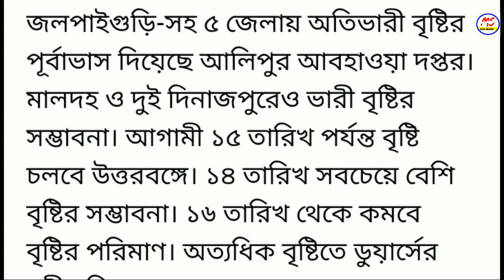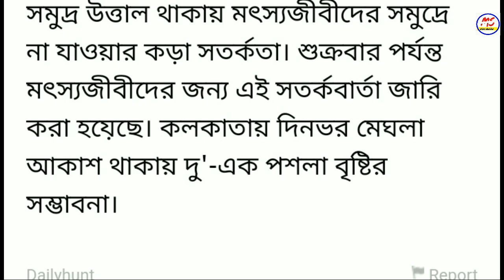পাঁচটি জেলায় ভারি বৃষ্টিপাত ll লাল সতর্কতা জারি করলো আবহাওয়া দপ্তর l today weather news